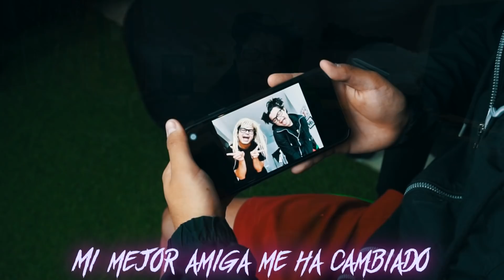Sech - Otro Trago ft. Darell (PARODIA)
MI MEJOR AMIGA ME HA CAMBIADO (Sech - Otro Trago ft. Darell)
Hola amiguit@s❤ espero que les haya gustado esta parodia, ¿me ayudarían a compartir este video por favor ❤? TE QUIERO :v
Siganme y los seguiré yo a ustedes:

LETRA:
Mi mejor amiga me ha cambiado
Ella con otra esta (con otra ahora ella esta)
No puedo creer que me ha olvidado
Éramos mejores amigas

Ella Me cambio por esa fea...
Yo no lo entiendo ¿por qué ella?
Mejor amiga yo a ti te voy a extrañar...
yo sé que algún día tú me a mi me vas recordar

YO A TI NO TE NECESITO

Y ahora te aseguro
Que ya no me aburro
Por qué una nueva amiga encontré
Ahora hago todo lo que quiera
Tengo mil amigas nuevas
Yo a ti ya no te necesitare

Cuando tu escuches esta música
Ya no quiero verte nunca
hora te aseguro

Debo admitir mis días sin ti son grises
Te extraño juntas éramos felices
Yo no sonrío, con otra tu te fuiste
En mi corazón quedan cicatrices

Eso a mi me enoja
Tu me cambiaste por una boba
Voy a golpearla con una escoba
La cara le quedará muy roja
¿Qué tal si tu de ella te despojas?

TE AMO.